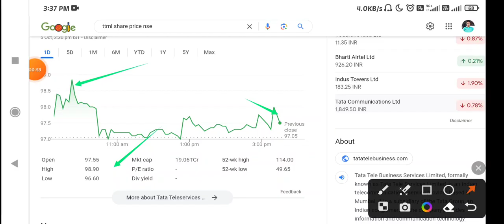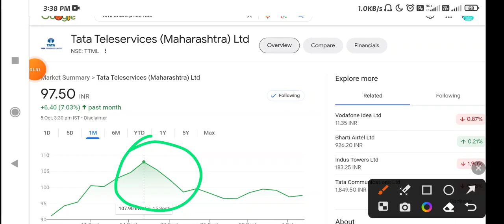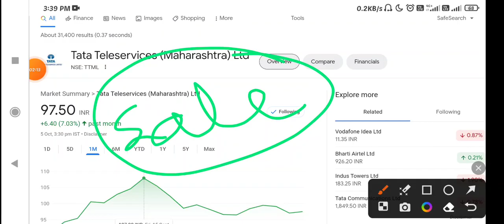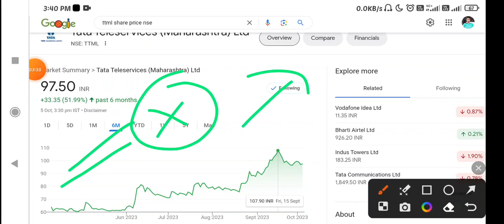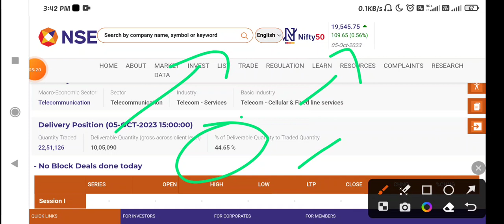TTML Share Latest News Today | TTML Stock News Today | TTML Share Analysis, TTML stock latest update